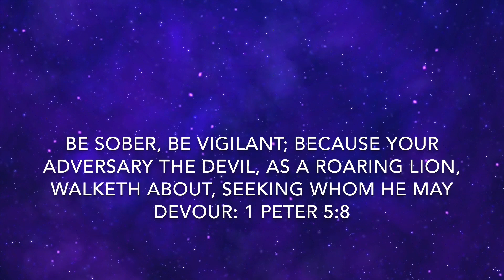THE FATHER | MYSTERIES OF GOD | BE SOBER AND VIGILANT